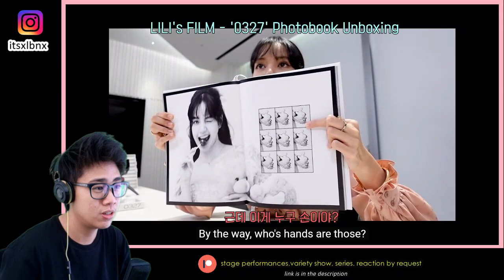LILI's FILM - Vlog with JISOO Reaction